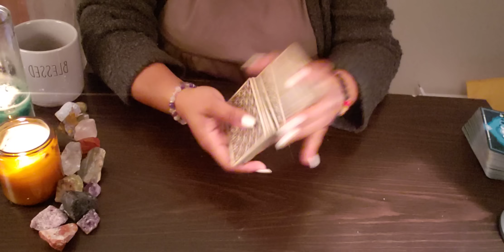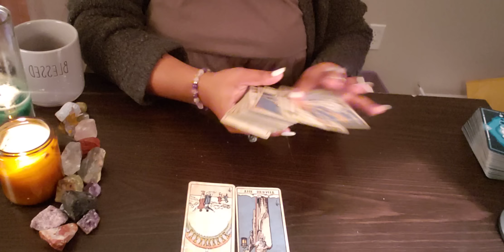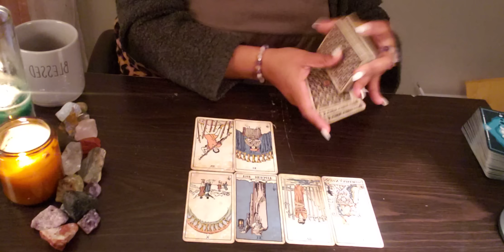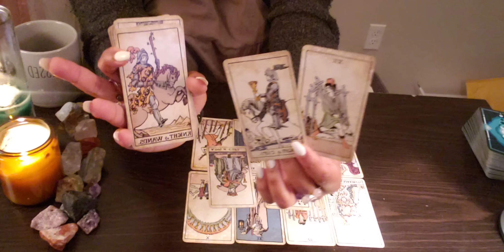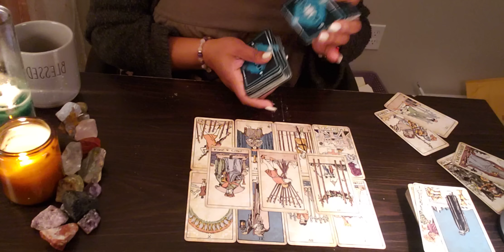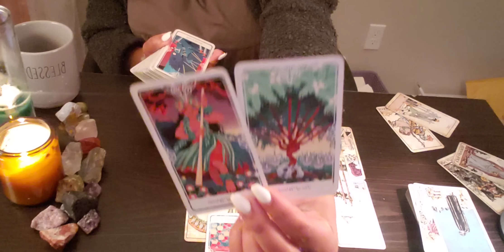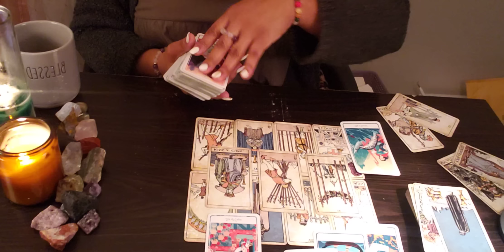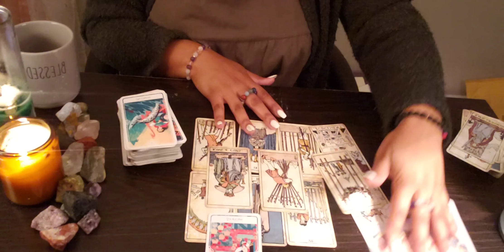8.8/SAGITTARIUS ♐️ NEXT 24-MAD AS H3LL NOW THAT PPL SEE THEIR SCHEME! 😡SAY CHEEEEESE CLOUT CHASER😁